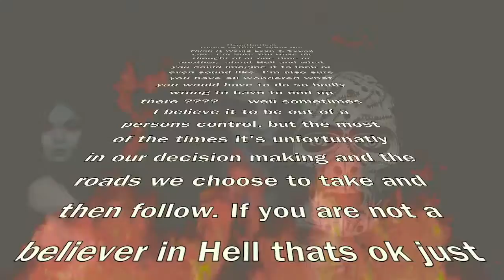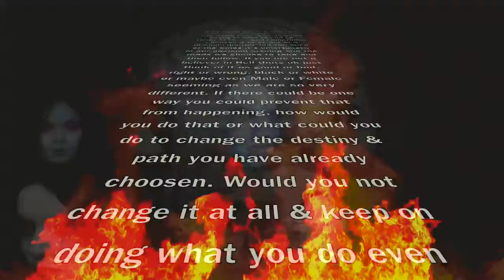Dharke Angels - The Art Of War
Thanks to Youtube & their lessons in making better music videos we really learn't a lot from your Creator sessions. If you like it please share and subscribe to our channel we are already hyped up for our next music video and making plans to make it even more exciting or meaningful for the viewers that have been faithful and the new viewers that come visit our channel.   We love our Youtube channels and think it to be one of the best industry tools a artist, band or company could ever ask for. its a one of a kind experience you would have never probably have come across also come chat with us on Facebook, Instagram and Reverberation. Thank you all for your support.